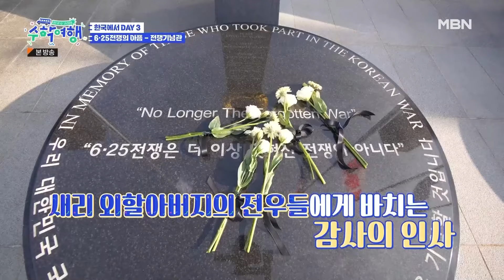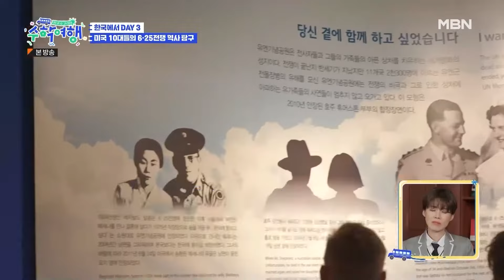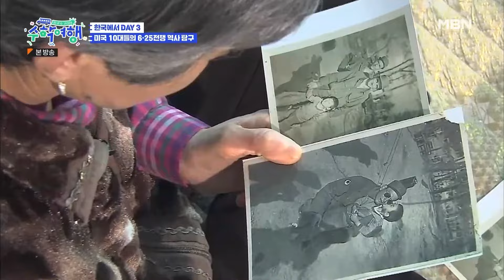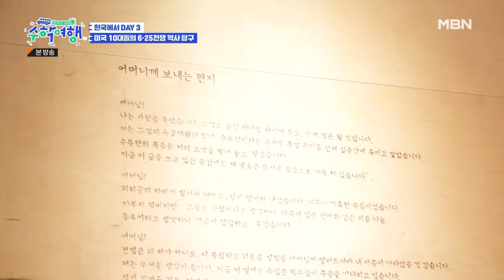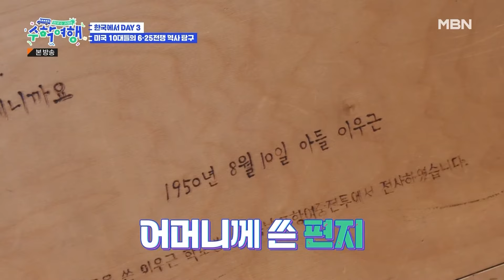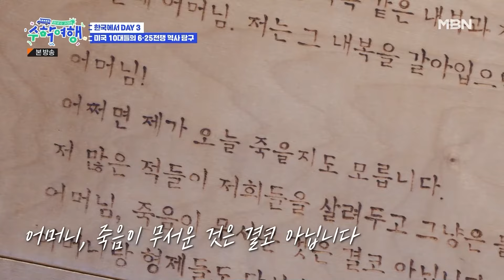[방과후수학여행][6-3] 가슴이 미어지는 학도병의 편지... 한국 전쟁을 보는 미국 10대의 시선...💧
방과 후 수학여행 6회 230115 방송